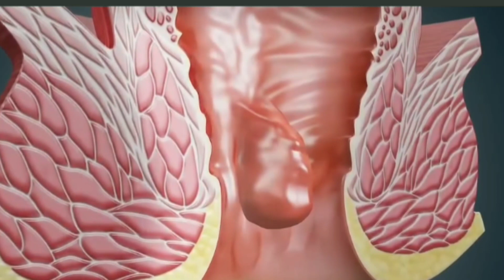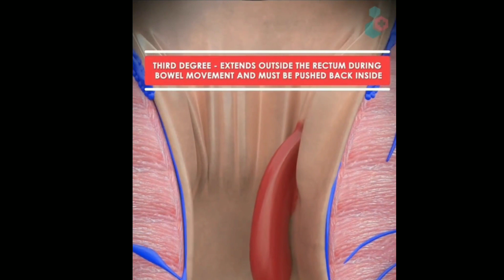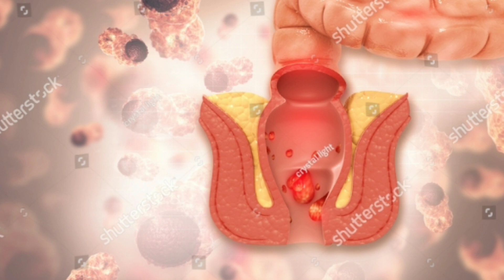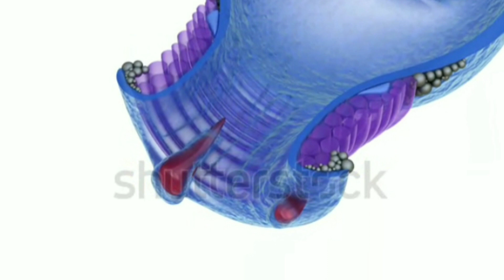बबासीर जेसी दर्दनाक बीमारी हो जाती हैं सुबह की इस एक गलती से | do not this mistake in morning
Hello dosto aapko is youtube channel per ESI hi funny videos dekhne ko milegi roj haste rhne ke liye is channel ko like share or subscribe jrur kare or well icon ko bhi press krde

बवासीर में क्या करना चाहिए,बवासीर में क्या खाना चाहिए,बवासीर में क्या नहीं खाना चाहिए,बवासीर,नींबू से बवासीर का इलाज हो सकता है क्यो,बवासीर की समस्या,बवासीर में दूध पाइन से क्या होता है,बवासीर में नारियल खाने से क्या होता है,बवासीर में नारियल खाना सही या गलत,बवासीर में चना खाने से क्या होता है,बवासीर में अदरक खाने से क्या होता है,बवासीर के लक्षण क्या है,बवासीर में क्या ना खाएं,बवासीर में दूध पीना सही,बवासीर में दूध पीना चाहिए या नहीं